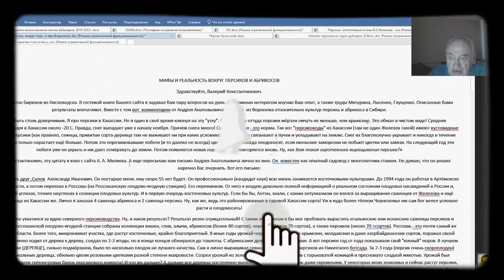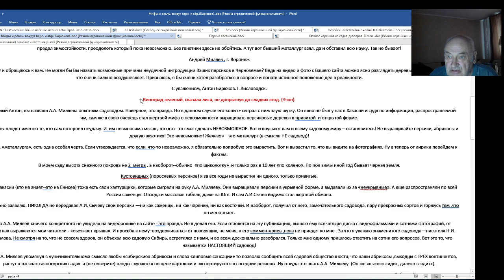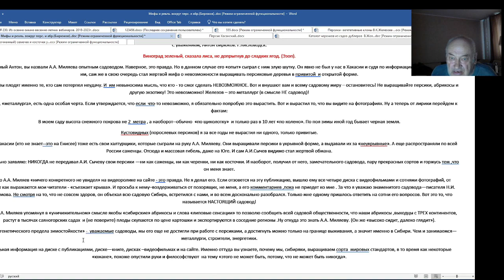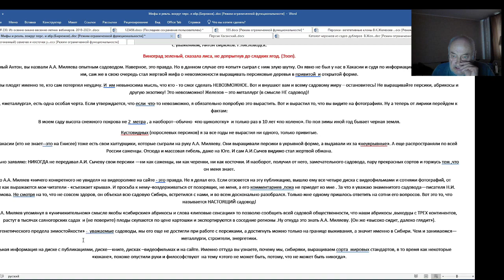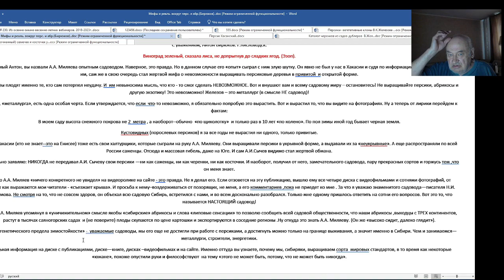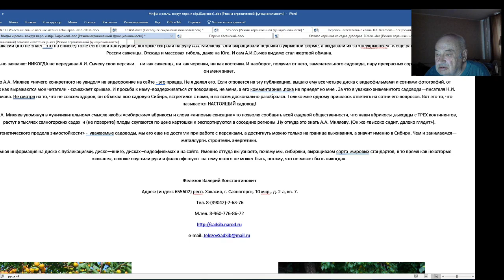Сибиряк В. Железов. Караул - грабят. Серия 3.